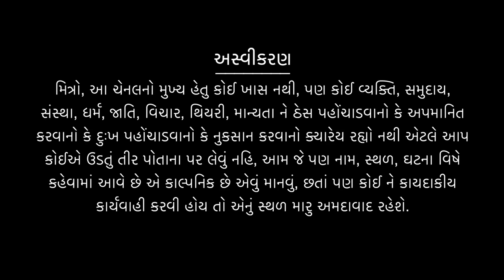BALAK NE KHUSH KARAVANI MAST VATO I BY DR K R DEVMANI